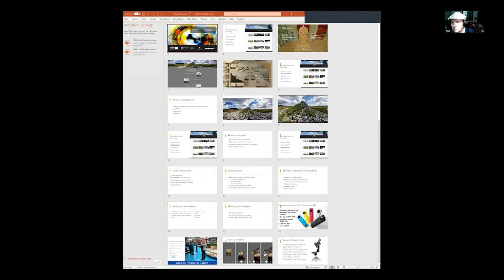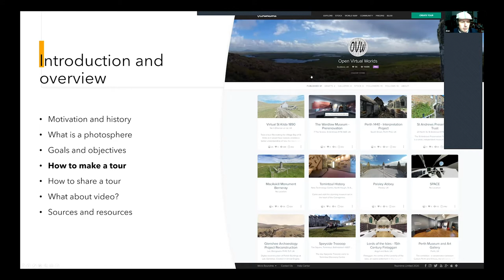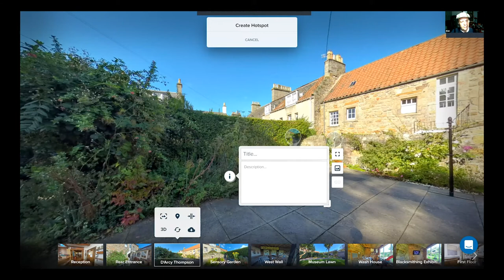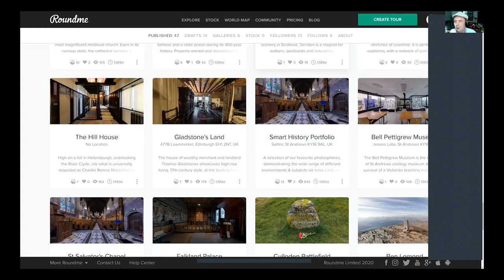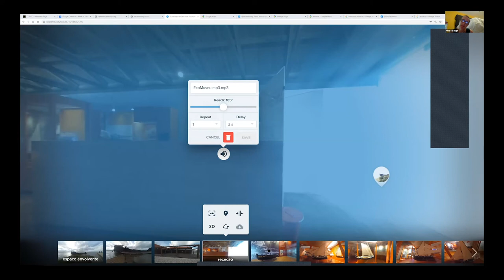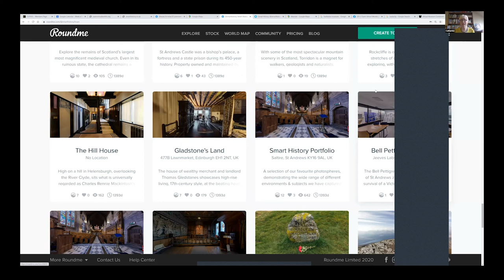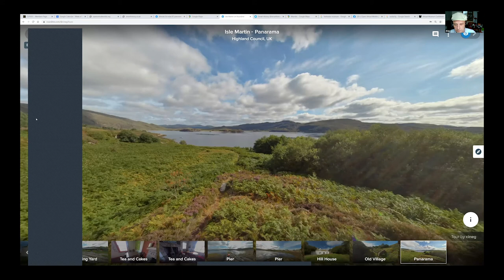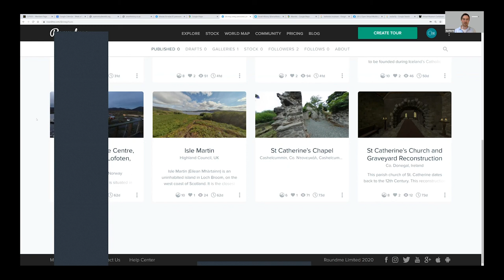Virtual Tours: How To Make Heritage Journeys Workshop | Session 1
Virtual Tours offer virtual travel in time and space. A virtual traveler can explore historic buildings, dramatic landscapes of the discoveries of archaeology without leaving their home.  Creating a virtual tour enables audiences to connect with heritage during lockdown and provides a valuable permanent resource.

Part 1: How to make a virtual tour

They can be as simple as a sequence of images with text or enable a visitor to become immersed in a different time and place.We will look at different types of virtual tours and provide a roadmap for creating each type. Come prepared and we will help you to make a tour and get it online.

Part 2: Showcase of example tours

We will look at examples of Virtual Tours and discuss practical experience of making and using Virtual Tours.In this workshop we will make use of the Google Street View app, this is available for IOS and android phones.We will also look at the roundme platform for virtual tours. Roundme accounts are free to set up. We will also touch on using Google Maps for virtual tours.

About Digital Heritage Workshops: Bringing Museums to the Home

In response to the impact of Covid-19, *CUPIDO European Interreg cultural heritage project has collaborated with XpoNorth Heritage to hold a programme of eight online digital skills workshops aimed at the Heritage sector and facilitated by Dr Alan Miller and Catherine Anne Cassidy, from the Open Virtual Worlds Group at the University of St Andrews. The workshops are designed to help heritage organisations develop the skills to connect with existing and potential new audiences through digital media, covering topics such as digitising collections, photogrammetry, working with phones and commodity cameras to create 360 degree images and videos.

The impact of COVID-19 on the heritage sector has been huge with museums and visitor centres closed and potential visitors confined to their homes. At the same time there has been a flourishing of online heritage interactions, often through social media and accessible via devices available in the home.

This series of workshops aims to facilitate the sharing of skills and resources, whilst helping to equip heritage professional and volunteers in working with heritage online.

About CUPIDO

CUPIDO (Culture power: to inspire development in rural areas) Interreg North Sea Region cultural project is a cultural heritage project. Its overarching aim is about developing new business opportunities in the cultural and cultural heritage sector. This is to reinforce the economic position, competitiveness and social inclusion of local rural communities. CUPIDO is cultural activities such as art, dance, music and cultural heritage. The project has 16 partners from 7 countries and runs from 2019 to 2021.

Through CUPIDO, Highlands and Islands Enterprise has partnered with University of St Andrews to work with communities and social enterprises across the region on a programme of transnational digital activities designed to help commercialise the culture sector. More information about the CUPIDO project can be found
Inspired by the museumathome, cultureathome and heritageathome this series of workshops will help and support heritage volunteers, professionals and organisations connect audiences with both cultural and natural heritage.

A Facebook group called “Heritage Studio” will provide access to resources, opportunity for discussion and links to recording of past workshops. Feel free to join the group at:

The CUPIDO archive and virtual museum system will provide a place to put things you create in the workshops and help connect it with the workshop activities.

The Open Virtual Worlds group is an interdisciplinary group based in the Interaction Lab, School of Computer Science in St Andrews University. Over the years they have collaborated with the Timespan Museum and Archive in many projects and are pleased Timespan will be contributing their expertise to these workshops. The workshops will also feature work from across the Highlands and Islands including the Tahai Chearsabhagh Museum, Highlanders Museum, Shetland Museum and North isles Landscape Partnership.